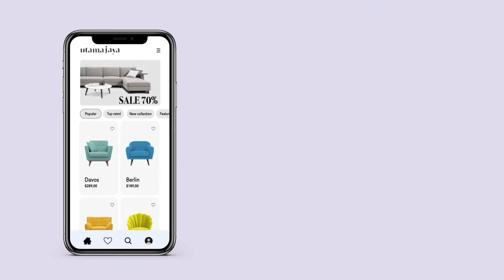SHOWREELS 2022 | Portfolio | Digital Media Designer | Andrewfendy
Greetings ladies and gentlemen my name is Andrew and I am a digital media designer.

I am an energetic, flexible, and reliable person who has developed a creative and imaginative outcome for any task that I undertake.

Fendysign - The other side of Andrew Fendy, when it comes to working, i am self-sufficient and able to set my own pace while working alone.